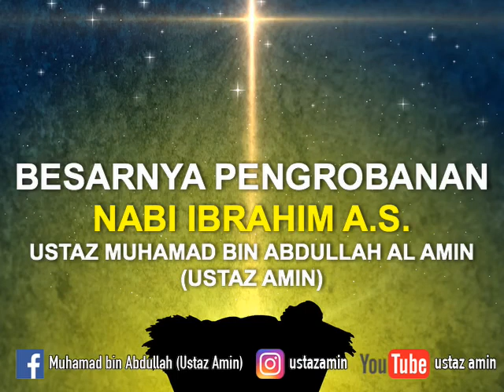Ustaz Amin - Besarnya Pengorbanan Nabi Ibrahim a.s